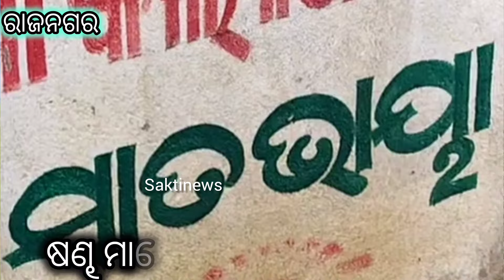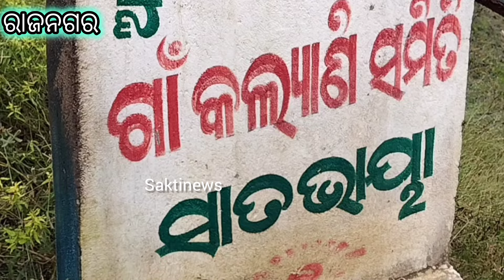ଅନାହାରରେ ଶତାବ୍ଦୀକ ଷଣ୍ଢ ହେଲେ ନାରାୟଣ। Saktinewslive Odisha Rajnagar...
ସାତଭାୟା ରେ ଷଣ୍ଢ ମାନଙ୍କ ମୃତ ।